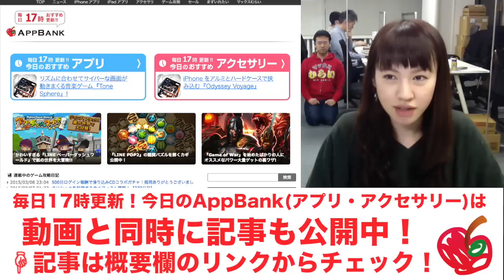身だしなみチェックに「防砕性ガラス使用バックミラーケース」が便利！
記事へコメントを書くと素敵なプレゼントが当たるかも！

▼「Identity 防砕性ガラス使用 バックミラーケース」購入はこちらから

編集：栗城

iPhoneの方...
Androidの方...

関連リンク
▼AppBank
▼パズドラ攻略アプリ
iPhoneの方...
Androidの方...
▼パズドラ屋アプリ
iPhoneの方...
Androidの方...
▼モンスト攻略アプリ
iPhoneの方...
Androidの方...